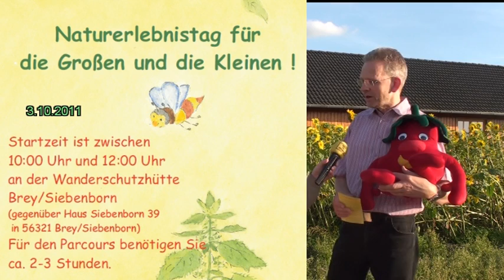Erlebnistag Siebenborn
Hinweis auf den Natuererlebnistag "Mit Ferdi durch den Breyer Wald" am 3. Oktoiber 2011